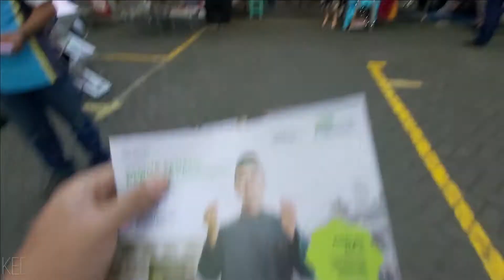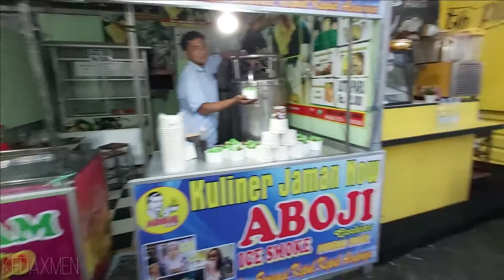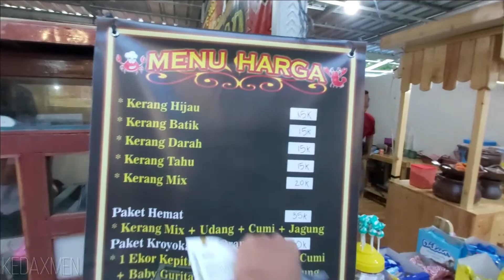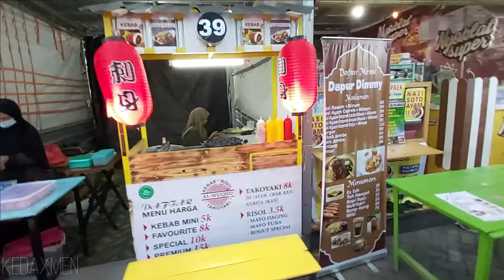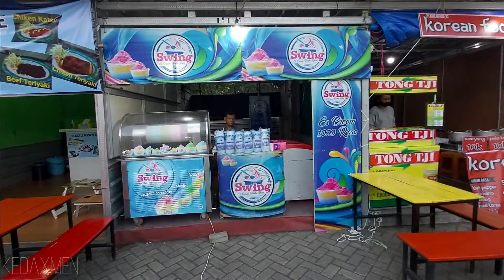Keliling wisata kuliner makanan, pakaian al madinah di masjid agung al akbar surabaya bulan ramadhan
Alamat: Jl. Mesjid Agung Tim. No.1, Pagesangan, Kec. Jambangan, Kota SBY, Jawa Timur 60274

Masjid Nasional Al Akbar (atau biasa disebut Masjid Agung Surabaya) ialah masjid terbesar kedua di Indonesia yang berlokasi di Kota Surabaya, Jawa Timur setelah Masjid Istiqlal di Jakarta. Posisi masjid ini berada di wilayah Kelurahan Pagesangan, Kecamatan Jambangan, Surabaya dan tepat di samping Jalan Tol Surabaya-Gempol. Ciri yang mudah dilihat adalah kubahnya yang besar didampingi 4 kubah kecil yang berwarna biru. Serta memiliki satu menara yang tingginya 99 meter.

Masjid Nasional Al-Akbar Surabaya dibangun sejak tanggal 4 Agustus 1995, atas gagasan Wali Kota Surabaya saat itu, H. Soenarto Soemoprawiro. Pembangunan Masjid ini ditandai dengan peletakan batu pertama oleh Wakil Presiden RI Try Sutrisno. Namun karena krisis moneter pembangunannya dihentikan sementara waktu. Tahun 1999, masjid ini dibangun lagi dan selesai tahun 2001. Pada 10 November 2000, Masjid ini diresmikan oleh Presiden RI KH. Abdurrahman Wahid.

Secara fisik, luas bangunan dan fasilitas penunjang MAS adalah 22.300 meter persegi, dengan rincian panjang 147 meter dan lebar 128 meter. Bentuk atap MAS terdiri dari 1 kubah besar yang didukung 4 kubah kecil berbentuk limasan serta 1 menara. Keunikan bentuk kubah MAS ini terletak pada bentuk kubah yang hampir menyerupai setengah telur dengan 1,5 layer yang memiliki tinggi sekitar 27 meter. Untuk menutup kubah, dipergunakan sebuah produk yang juga digunakan di beberapa masjid raya seperti Masjid Raya Selangor di Syah Alam (Malaysia). Ciri lain dari masjid raksasa ini adalah pintu masuk ke dalam ruangan masjid tinggi dan besar dan mihrabnya adalah mihrab masjid terbesar di Indonesia.

Konstruksi
Rancang bangun arsitektur MAS dikerjakan oleh tim dari Institut Teknologi Sepuluh Nopember (ITS) Surabaya bersama konsultan ahli yang telah berpengalaman membangun masjid-masjid besar di Indonesia. Mengingat posisi lahan yang labil dengan tingkat kekerasan yang minim, maka pembuatan pondasi dilakukan dengan system pondasi dalam atau pakubumi. Tidak kurang dari 2000 tiang pancang bagi pondasi masjid ini.

Lantai dirancang dengan ketinggian 3 meter dari permukaan jalan sekitar lokasi. Namun dalam pelaksanaan selanjutnya mengalami perubahan, ruang urugan dijadikan basement, lantai di atas basement (lantai 1) disangga dengan tiang-tiang (sistem flooting floor). Pengerjaan lantai dibuat dengan sistem pengecoran ditempat dan beton precast, terdiri dari plat lantai empat persegi panjang berukuran 3 x 3 meter dan tebal 15 cm.

Untuk dudukan struktur atap disiapkan, balok beton (ringbalk) dengan sistem vierendeel yang menghubungkan kolom-kolom struktur pada ketinggian 20 m dari atas lantai dasar (lantai 1). Ringbalk ini membentang 30 m tanpa kolom, sehingga bidang lantai tidak terpisah oleh sekat maupun kolom, dengan demikian dijamin bahwa jamaah tidak saling terpisah oleh sekat maupun kolom pada waktu sholat.

Kubah Masjid
Kubah Masjid
Rangka kubah dibuat dengan sistem space frame, menggunakan bahan besi baja dengan sistem chremona atau struktur segitiga yang disambung-sambung. Selanjutnya kubah dibentuk di atas rangka atap dengan bentangan utama berukuran 54 x 54 meter, tanpa ada tiang penyangga. Bobot kubah tersebut hampir mencapai 200 ton. Keunikan bentuk kubah ini ditunjang dengan bentuk kubah yang menyerupai setengah telur dengan 1,5 layer memiliki tinggi sekitar 27 meter. Kubah ini menumpu pada atap piramida terpancung dalam 2 layer setinggi kurang lebih 11 meter.

Penutup struktur rangka atap dan kubah terdiri dari tiga lapis yaitu Atap Kedap Air (AKA), ESP sebagai cover atap terluar, dan penutup plafon. AKA ini adalah dalam bentuk segmen-segmen yang menumpu pada konstruksi space frame yang ada dibawahnya. Sedangkan ESP adalah Enamel Sheet Panel merupakan plat baja yang dicoating atau diwarnai, kemudian dipanaskan hingga 800 derajat Celcius, selanjutnya plat dipotong-potong dengan ukuran tertentu dan berbeda-beda sesuai dengan kebutuhan ukurannya yang pada akhirnya berfungsi sebagai cover penutup atap. ESP ini didesain khusus untuk atap Masjid Nasional Al Akbar Surabaya dengan kemampuan tahan panas dan hujan serta tahan karat, diharapkan akan mampu berfungsi sampai 50 tahun lebih. Kemudian penutup rangka bawah yang berfungsi sebagai plafon ditutup dengan bahan kedap suara, sehingga akustik pada bangunan ini didesain dengan sangat memadai. Kesemuanya elemen penutup rangka atap tersebut telah teradopsi dari Masjid Raya Selangor (Masjid Sultan Salahuddin Abdul Aziz) di Shah Alam, Malaysia.